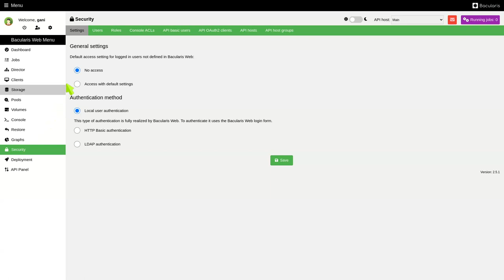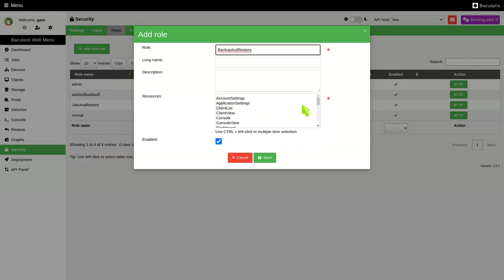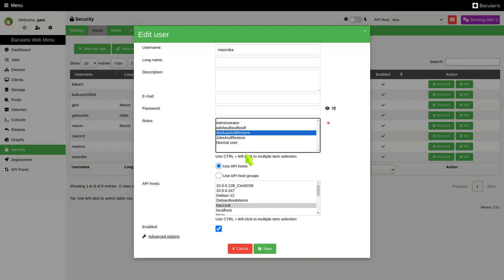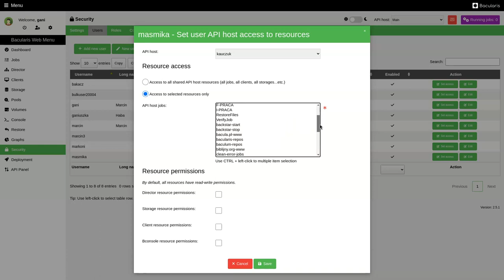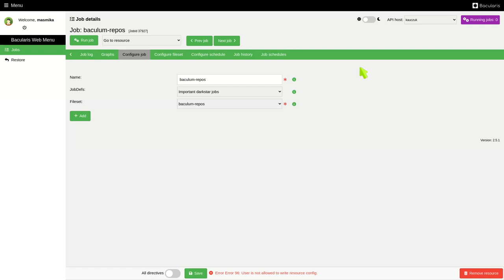Bacularis - configure custom interface for selected users